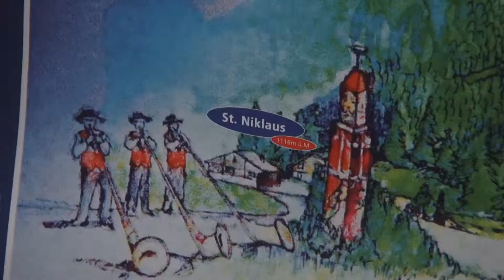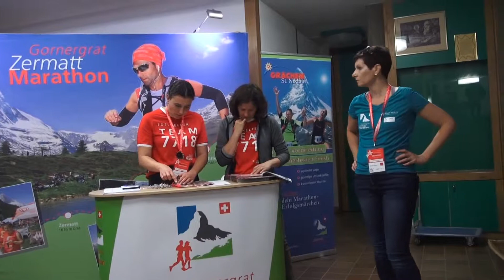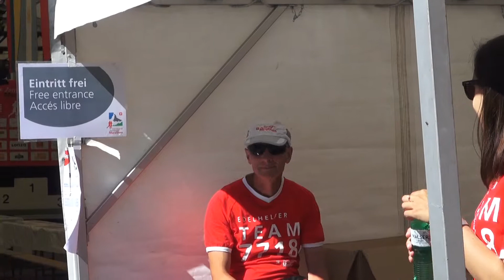GZM 2018 Edelhelfer St Niklaus Zermatt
Produziert von Oliver Kuonen